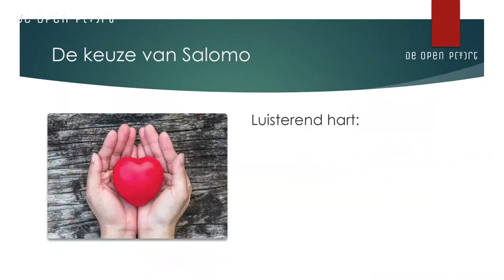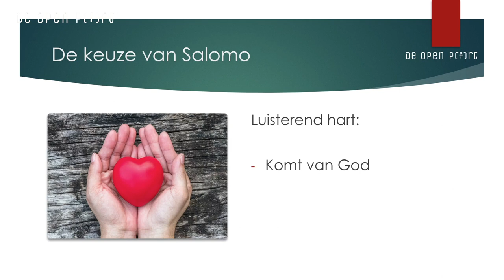Intredepreek dr Almatine Leene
Intredepreek van dr Almatine Leene . Gehouden op 08 november 2020 in de Open Poort te Hattem